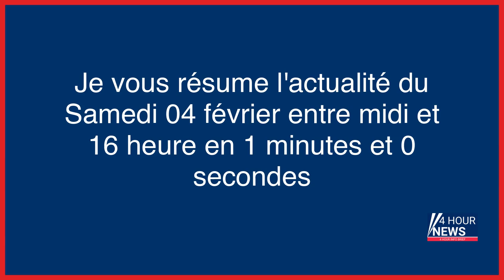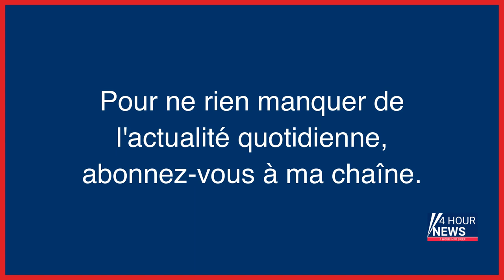Résumé de l'actualité du jour : Samedi 04 février entre 12h et 16h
- Mort de Sihem : « S’il m’arrive quoi que ce soit, tu sauras que c’est de sa faute »
- Australie : une adolescente tuée par un requin… dans une rivière
- Australie : une adolescente de 16 ans tuée par un requin
- Éric Ciotti, plus que jamais tenté par la mairie de Nice
- Au Massachusetts, échange d’organe contre réduction de peine de prison
- Loire-Atlantique : une femme porte plainte contre un hôpital après la mort de sa fille qui souffrait d’une méningite
- Haut-Rhin : un enseignant soupçonné d’un viol et d’attouchements et sur ses élèves
- Autriche : trois skieurs meurent dans des avalanches